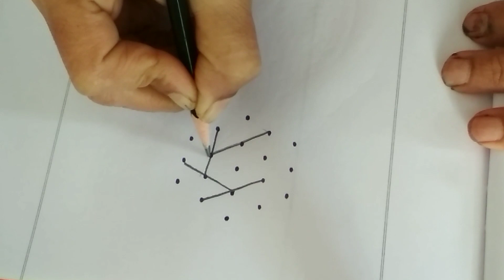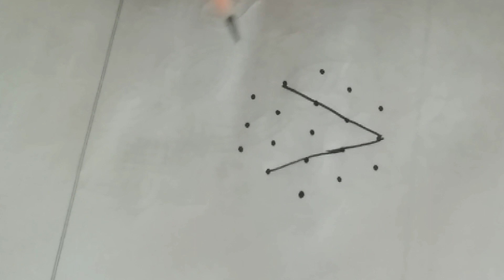5*3 dots simple dhanurmasam geethala muggulu || nelaganta muggulu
5*3 dots అపార్ట్మెంట్ లో వేసుకొనే చిన్న చిన్న నెలగంట గీతల ముగ్గులు || nelaganta muggulu

chukkala muggulu muggulu designs
Sankranthi muggulu
dhanurmasam geethala muggulu
Geethala muggulu
dhanurmasam muggulu
Nelaganta muggulu
sankranthi muggulu
Sankranthi muggulu 2024
Dhanurmasam muggulu